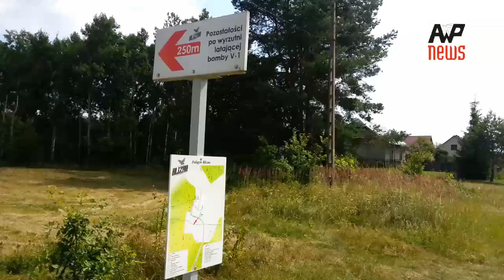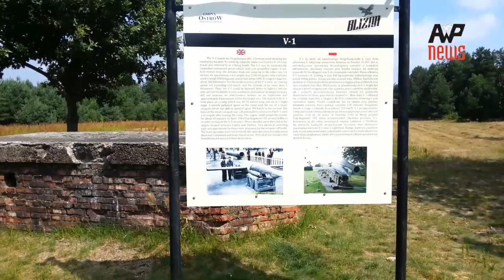Poligon Blizna fakty i sensacje - wyrzutnia V-1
Poligon Blizna fakty i sensacje - wyrzutnia latających bomb/pocisków V-1, którymi Niemcy podczas II wojny światowej bombardowali Londyn. Narrator i zdjęcia: Włodzimierz Gąsiewski, AWPnews Mielec 2013